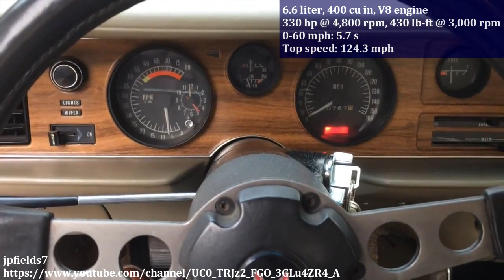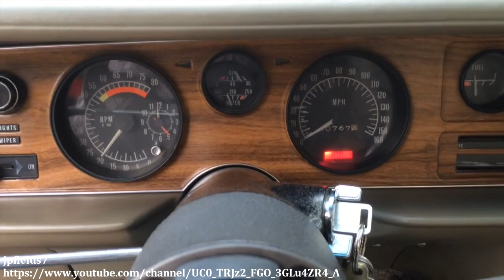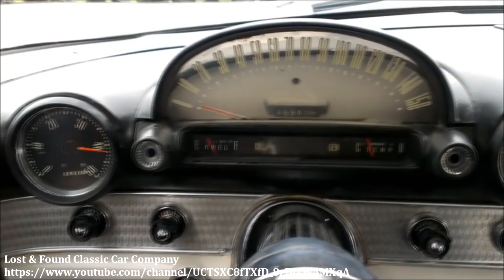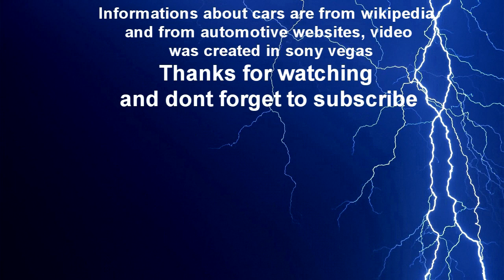8 American Cars Of All Time